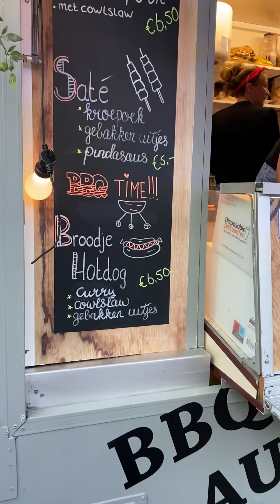Quinn naar Lemmer, Lemsterweek 2022! Kermis, strand & bootjes ..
Quinn naar Lemmer. Feestweek, “Lemster Wike”.